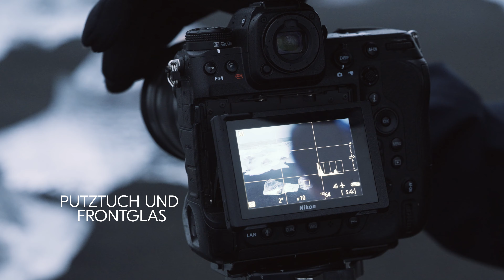Folge 7: Die Welt der NIKKOR Z Zoom-Objektive – Tipps zur Pflege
In der neuen Video-Serie „Die Welt der NIKKOR Z Zoom-Objektive – eine Einführung mit Nikon Fotograf Stefan Forster “ führt Nikon Ambassador Stefan Forster durch die Welt der Zoom-NIKKORE. Der Schweizer Landschafts- und Naturfotograf beantwortet in sieben Folgen alle Fragen, die euch wahrscheinlich auf der Seele brennen.

Eine weitere wichtige Frage als stolzer Besitzer eines NIKKOR-Z-Objektivs ist auch die der Pflege. Wie ihr euer Equipment schonend reinigen und sauber halten könnt, verrät Stefan hier.

Übrigens: Gerne sind unsere Expertinnen und Experten bei unserem Check & Clean Angebot für euch da und unterstützen euch bei der Sensorreinigung. Erfahrt hier auf unserer Website, wann wir in eurer Nähe sind informiert euch hier über den Service und kontaktiert uns bei Fragen gerne!